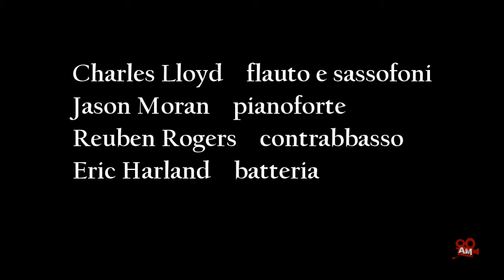ArtMaker.tv | Albinea Jazz 2016 - Charles Lloyd 4et #02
Charles Lloyd sta vivendo una seconda giovinezza musicale: nelle sue performance degli ultimi anni si percepisce una vibrazione che pare l’eco della spiritualità coltraniana, all’interno di un jazz dalla matrice vigorosa e dallo slancio solistico decisamente hip.
Ma riavvolgiamo il nastro: Lloyd nasce a Memphis nel 1938 e inizia a suonare il sax già all’età di nove anni. Suo primo mentore è Phineas Newborn, pianista tra i più stupefacenti (e non adeguatamente noti) della storia della musica afro-americana, che accoglie il giovane Charles nella sua band. Gli esordi sono comunque soprattutto nel giro del blues, quello giusto: appena dodicenne suona già al fianco di B. B. King, Howlin’ Wolf, Johnnie Ace.
Dopo essersi trasferito in California (nel 1956) suona nell’orchestra di Gerald Wilson e, dal 1960 al ’63, in quella di Chico Hamilton, per il quale è anche direttore musicale e artefice di una virata dal jazz da camera a un vigoroso post-bop. Contemporaneamente guida uno dei suoi primi gruppi, con una line up da antologia del new jazz dell’epoca: Billy Higgins, Don Cherry, Bobby Hutcherson e Terry Trotter. Lloyd entra poi al servizio di uno dei gruppi di maggior successo degli anni Sessanta, quello di Cannonball Adderley. Nel 1966 si mette alla guida di un quartetto (con Keith Jarrett, Cecil McBee e Jack DeJohnette) che lo impone definitivamente all’attenzione generale: la miscela di bop, free e world music sfonda ben al di là del mondo del jazz (dal vivo la band condivide il palco con Jimi Hendrix, Janis Joplin, i Cream, i Grateful Dead…).
Nel 1970, dopo lo scioglimento di questo meraviglioso quartetto, Lloyd si ritira dalle scene jazzistiche. Per un intero decennio le sue apparizioni sono assai scarse e comunque principalmente concentrate nel mondo del rock: lo si può sentire coi Doors, i Canned Heat e, più frequentemente, coi Beach Boys.
Fu l’incontro con Michel Petrucciani, nel 1981, a spingere nuovamente Lloyd verso la pratica jazzistica in maniera sporadica e poi, dal 1989, con una rinnovata costanza unita a una ritrovata forza espressiva. L’etichetta ECM ha documentato questa nuova fase creativa di Lloyd, ancora saldamente legata alla sua esperienza degli anni Sessanta ma con un suono più brunito e sinuoso, che ha ulteriormente messo in risalto le sue strabilianti doti anche sui tempi più ariosi.